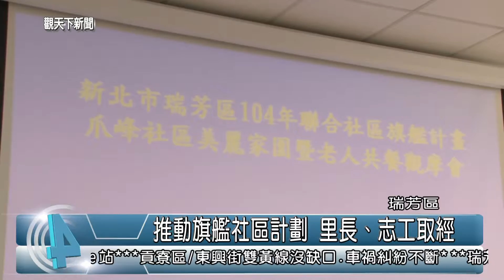1040728觀天下新聞HD06 瑞芳區推動旗艦社區計劃 里長、志工取經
新北市府推動社區旗艦型計畫，瑞芳區共有龍潭，東和，爪峰三個里參加，在28號當天，由爪峰社區舉辦老人共餐，邀請鄉親觀摩學習，透過社區規劃成領頭羊，讓其他里長也能學習社區營造，許多里長收穫良多。